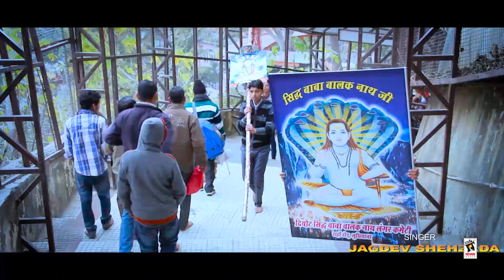JOGI MERA PAUNAHARI (Full Viideo) | JAGDEV SHEHZADA | New Punjabi Songs 2018 | AMAR AUDIO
Amar Audio Presents

Song ➤ Jogi Mera Paunahari
Singer ➤ Jagdev Shehzada
Lyricist ➤ Shonki Phulewal
Music ➤ Naksh Mattewaria
Video ➤ G.S. Dhaliwal
Editor ➤ Arun Brar
Presentation ➤ Naman Records
Blessings ➤ Dhaliwal Family
Special Thanks ➤ Desraj Gill,Ranjit Singh Padda,Vijay Kumar Sharma,Sidharth Sharma,Raj Dhaliwal,Pal Dhaliwal,Vicky Dhaliwal & Rajan Gill